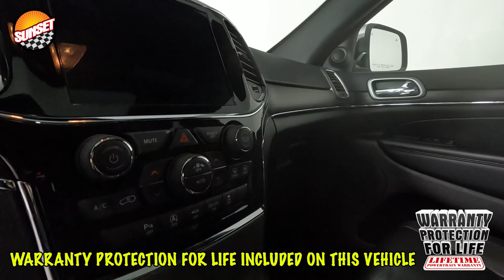2022 Jeep Grand Cherokee WK Limited SUV 1C4RJFBG6NC109909